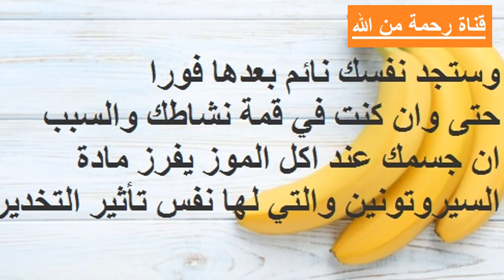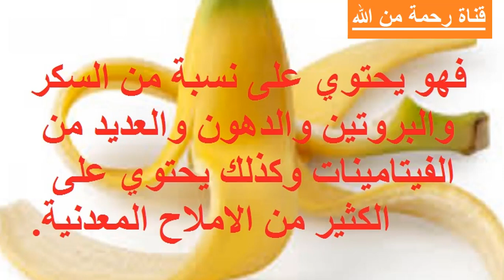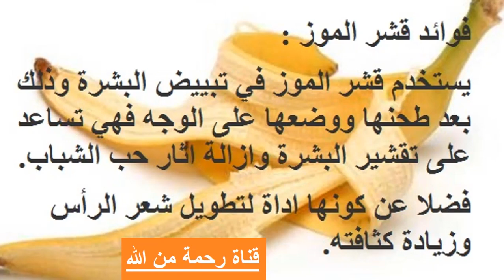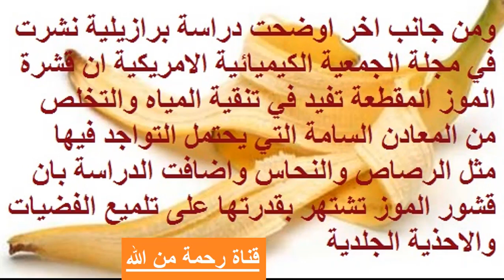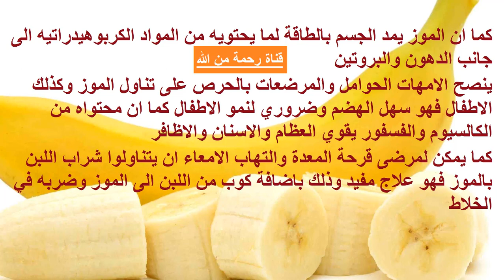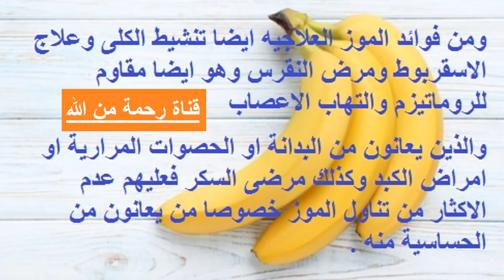هل تعلم ماذا يحدث لك عند اكل الموز قبل النوم ؟؟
أكدت الدراسات الطبية ان الموز من الأغذية المفيدة صحياً لأنه غني بالحديد والأملاح المعدنية
ويعتبر الموز من افضل مصادر الطاقة الطبيعية للانسان فهو خالي من الصوديوم ويعالج ارتفاع ضغط الدم وايضا فهو خالي من الدهون والكولسترول
اكدت الدراسات الطبية بان الموز من الاغذية المفيدة صحيا لانه غني بالحديد والاملاح المعدنية ويعتبر علاج لوظائف الكبد وحصى المرارة وارتفاع نسبة الكوليسترول والربو وحساسية الصدر وتصلب الشرايين والتهاب الكلى